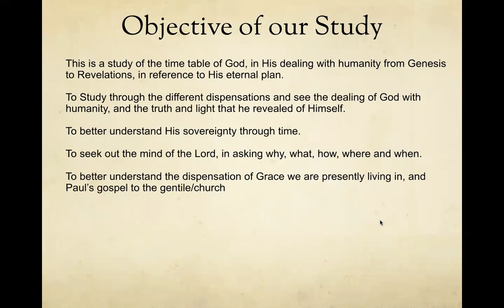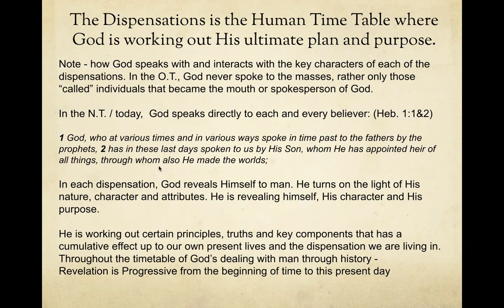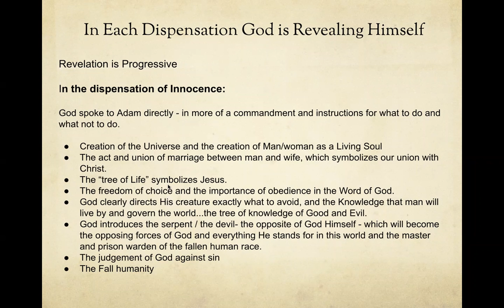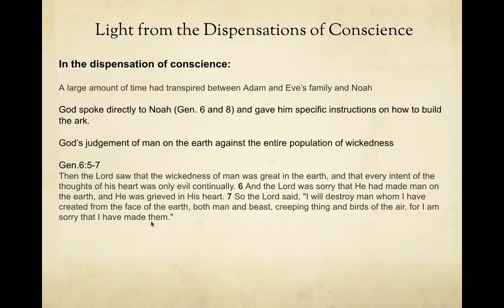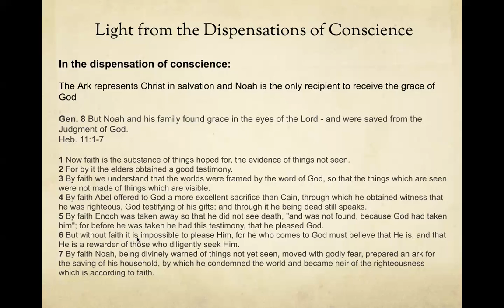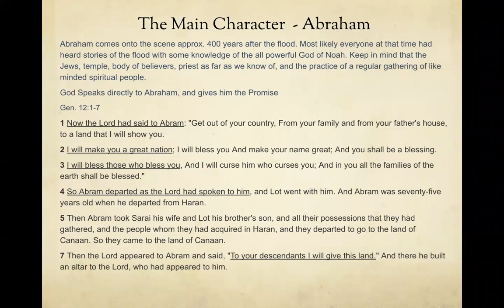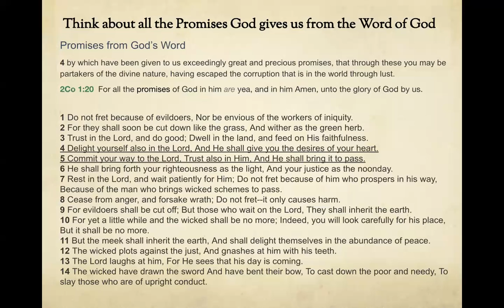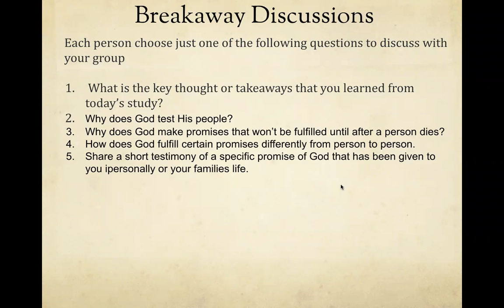The Seven Dispensations of God to Humanity: Lecture 3